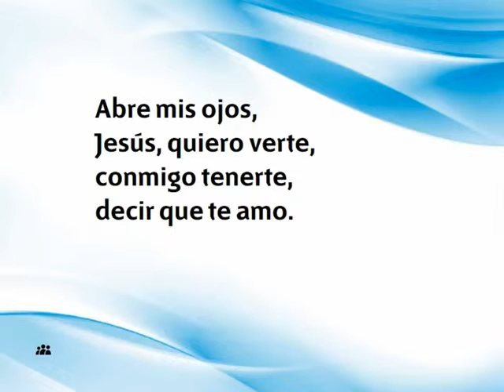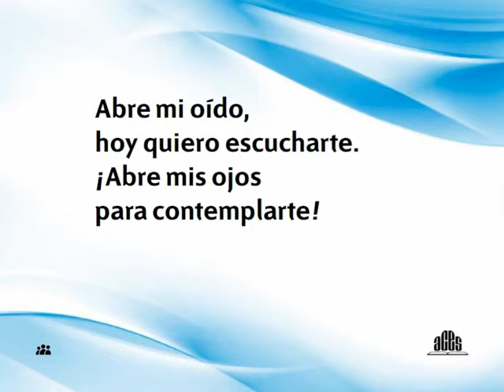030 Abre mis ojos-Himnario nuevo Adventista.avi